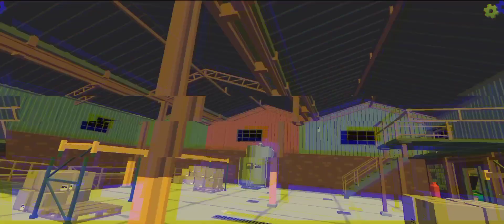Skibidi Toilet in Chicken Gun episode 19 (part 4)